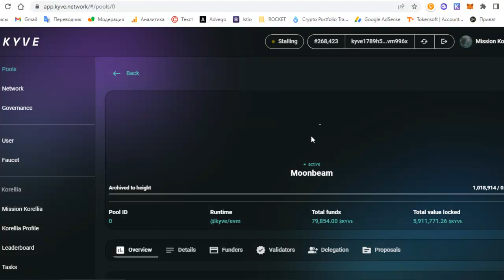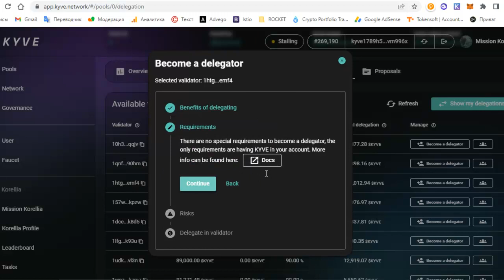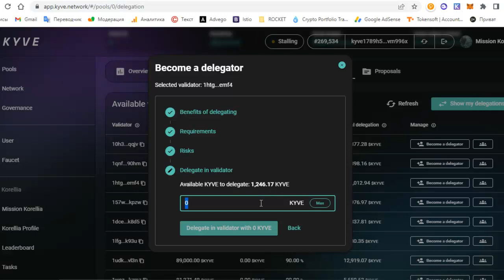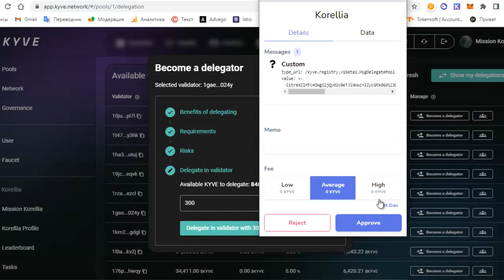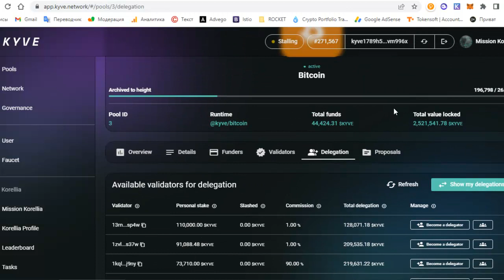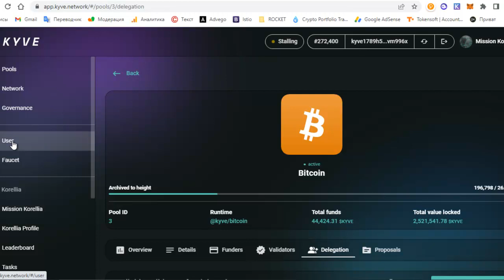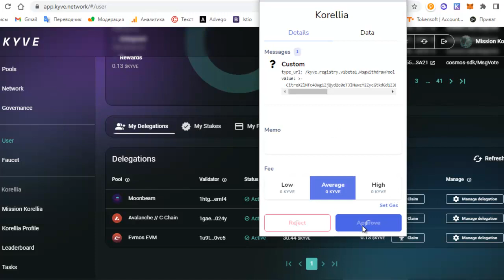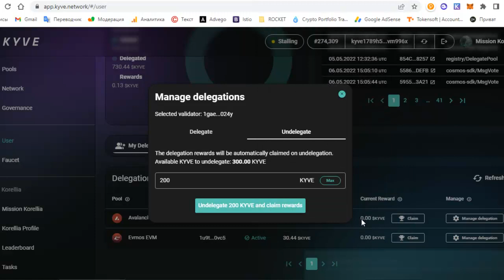Тестнет KYVE: как отправить в делегирование тестовые токены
Wallet ardess: kyve1789h5f42wg4y2e5l3cfrpkdtgugt8h2gvm996x